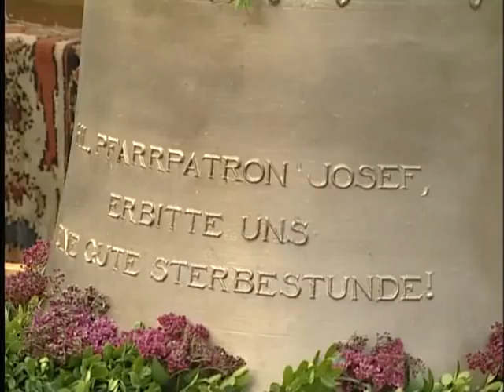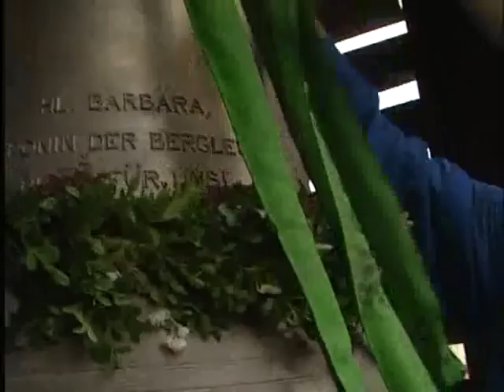Glockenweihe St Josefskirche Voitsberg - FILM 1999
Kamera: Anton Binder, Kurt Winkelbauer
Schnitt: Anton Binder